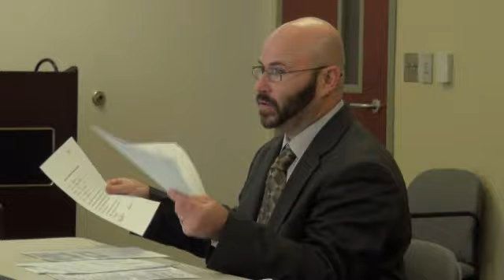Jeremy Cranford, Day 2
Part 6 Forsyth County Civil Service Board appeal hearing Jeremy Cranford,
03:15 Witness — Firefighter Jeremy Cranford